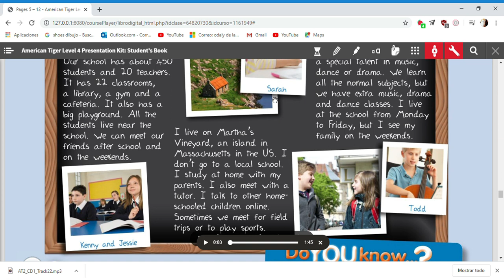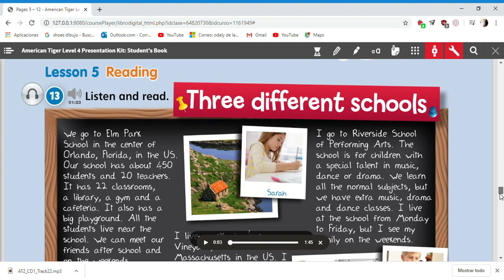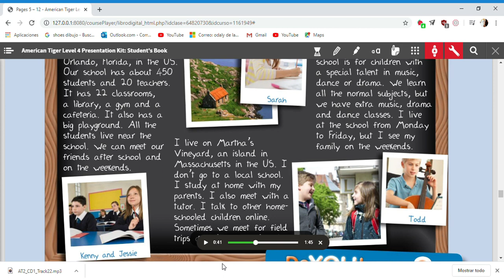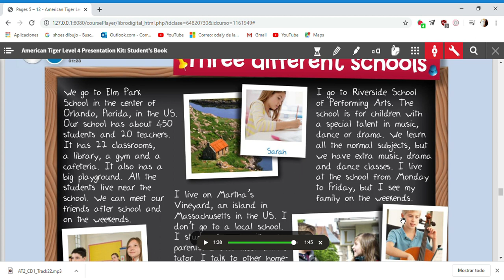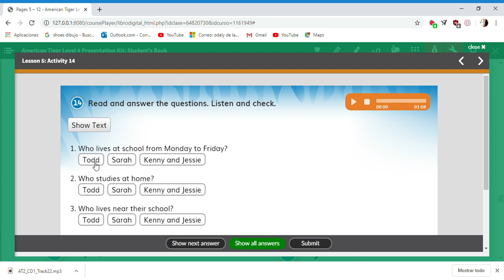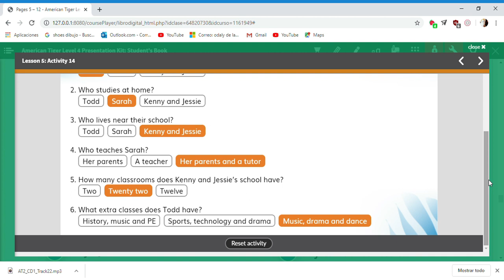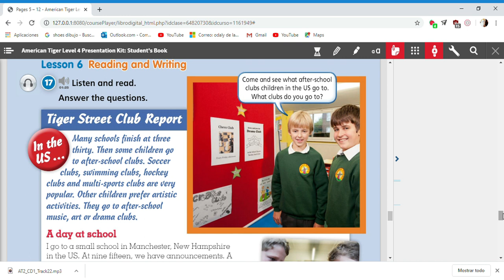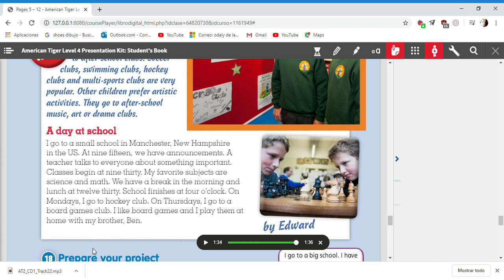LET`S READ 4G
MISS VANNESSA CLASS19052020